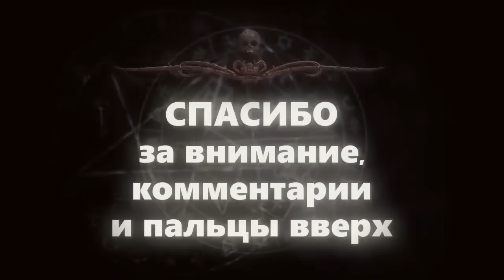ДЕВЧОНКИ. Месть приставалам. Страшные Истории | ССК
👀 о чем эта история:
Паренёк-десятиклассник из бедной семьи в бедном регионе страдает от девчоночьих приставаний. И отнюдь не в позитивном смысле этого слова. Возможно, что именно такое обстоятельство сделало юношу убежденным сторонником ограничения рождаемости...

👀 Что такое ССК? 👀